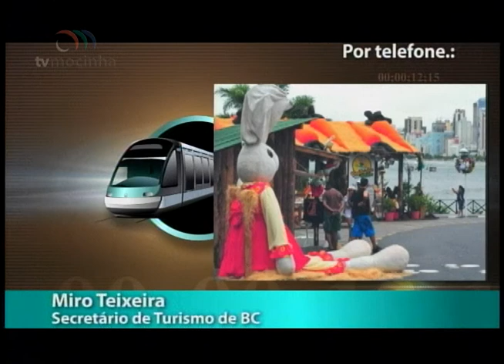EN - Entrevista – 22.03.2018 – Miro Teixeira - Turismo de BC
Entrevista no programa Estação Notícia (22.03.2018) com o Secretário de Turismo de BC, Miro Teixeira, sobre as ações de páscoa no município.